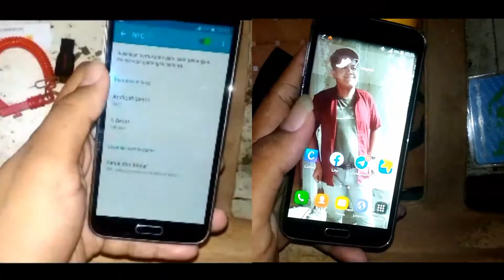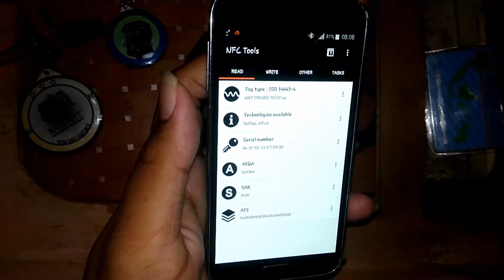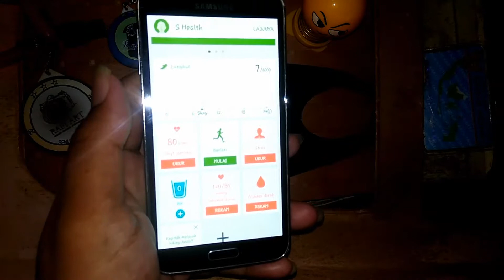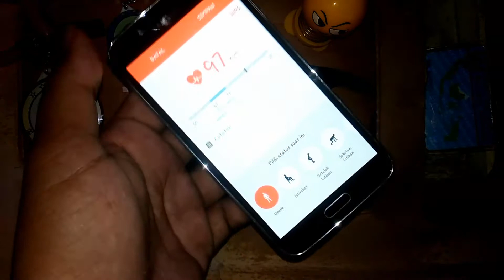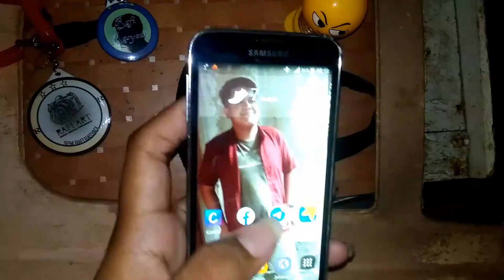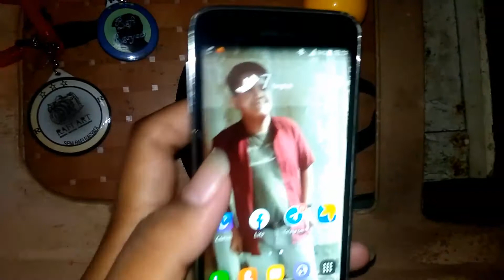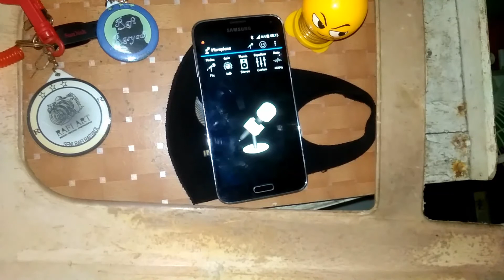Mencoba NFC dan Sensor Heart Rate di Galaxy S5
Kemarin saat review Galaxy S5 tidak di tes NFC , nah sekarang kita tes..
tidak hanya itu sensor lengkap ada Heart rate.
mantap bisa buat E-Money/E Toll cek saldo dan isi saldo ..